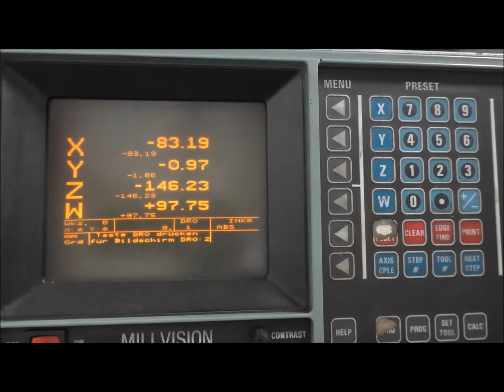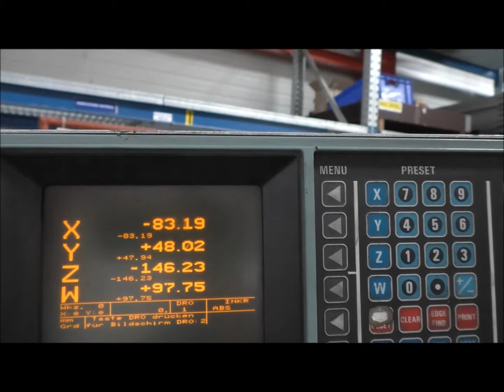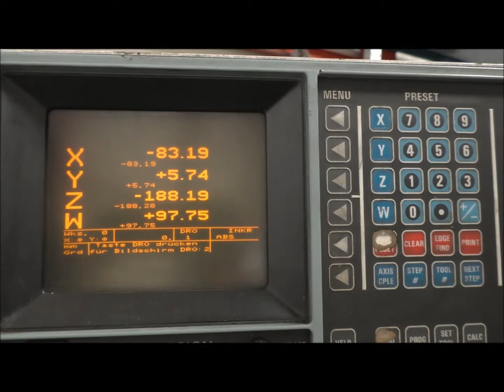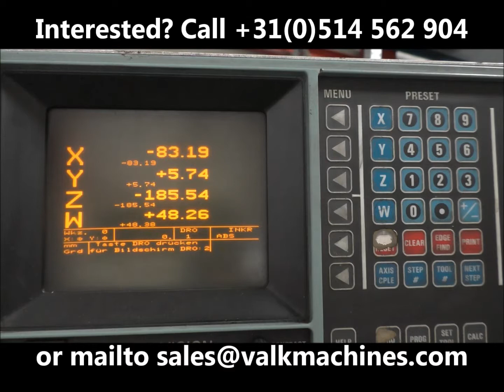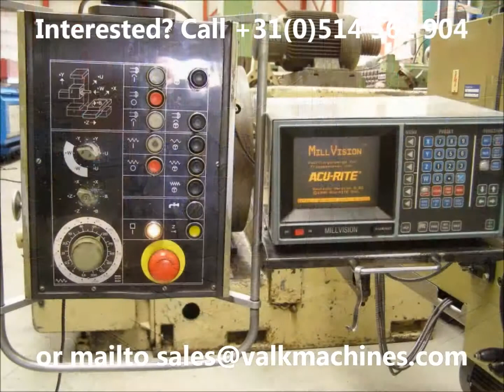Boring Mill Union BFT 80/3-1 used and for sale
For sale: used Boring Mill Union BFT 80/3-1
Te koop: gebruikte kotterbank Union BFT 80/3-1
Angeboten: Gebrauchte Tischbohrwerk Union BFT 80/3-1